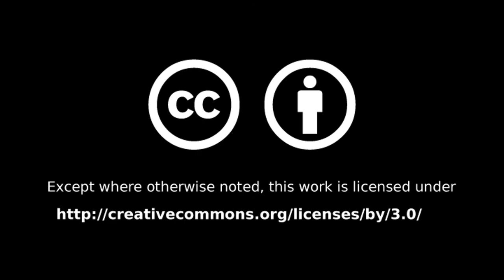#010 - Rosenmontagszug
Karneval in Köln - Rosenmontagszug

Weekly Updates every Thursday

Dancing on Green Grass - YouTube Music Library